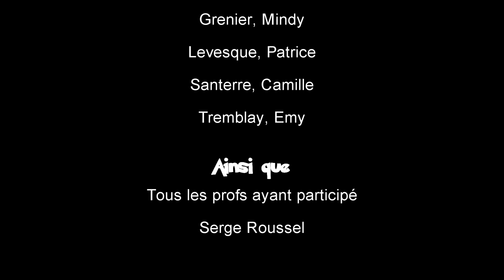Court Métrage Sc. Humaines 2017